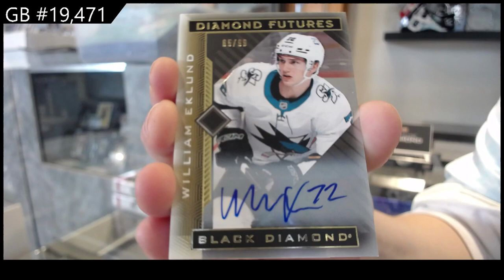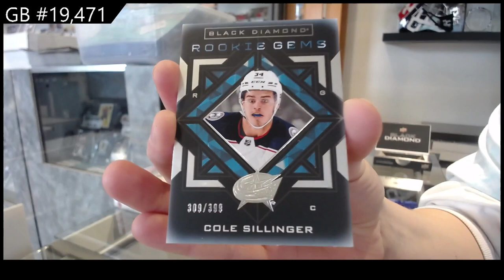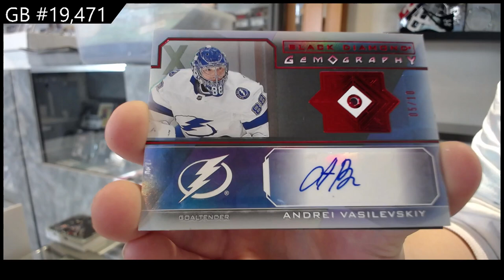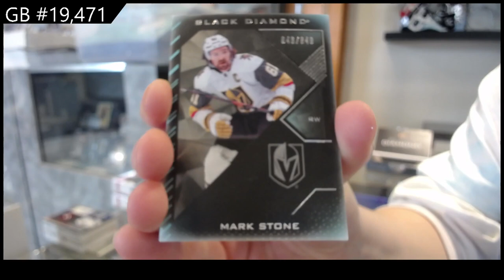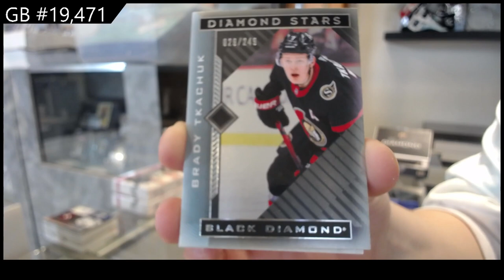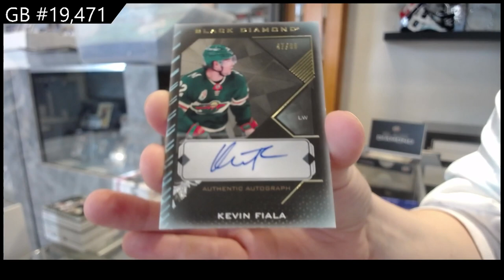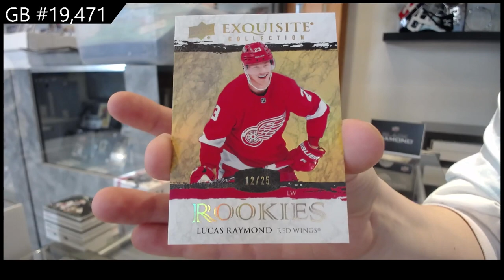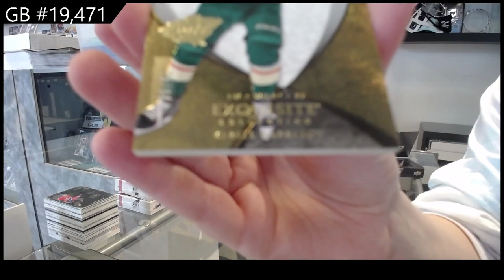21-22 Upper Deck Black Diamond Hockey 5 Box Case Break - C&C GB #19,471